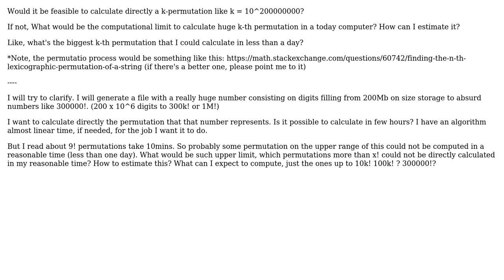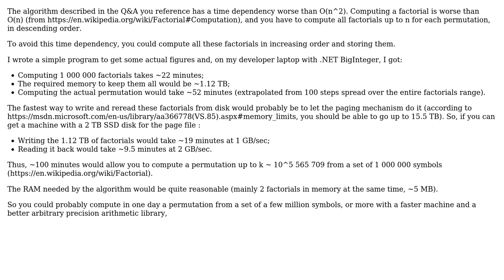Computational limits for huge k-th permutation?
With thanks & praise to God, and with thanks to the many people who have made this project possible! You are responsible for your own actions.